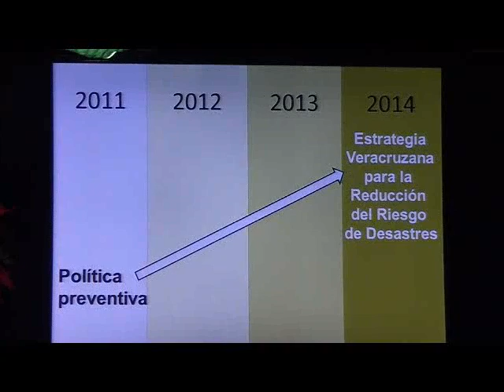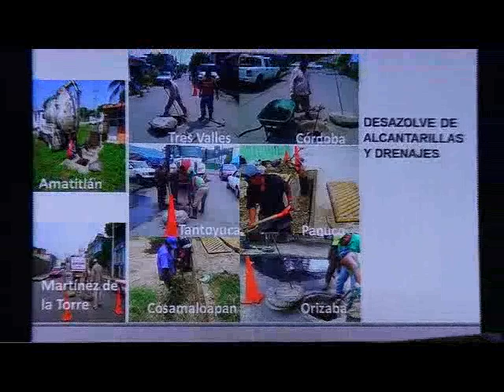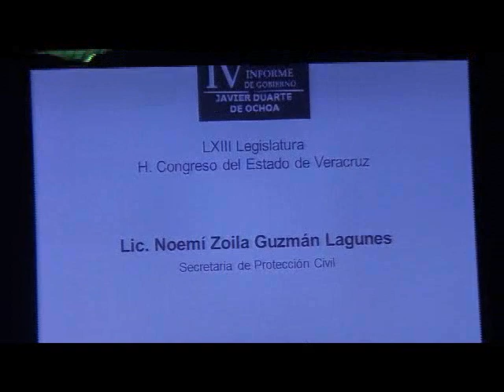Compadece ante el Congreso local, La secretaria de Protección CIVIL￼ SPC Noemí Guzmán Lagunes